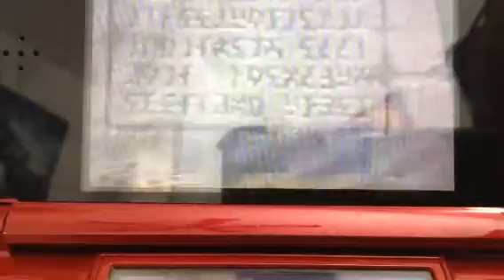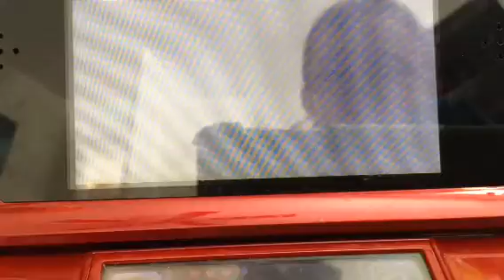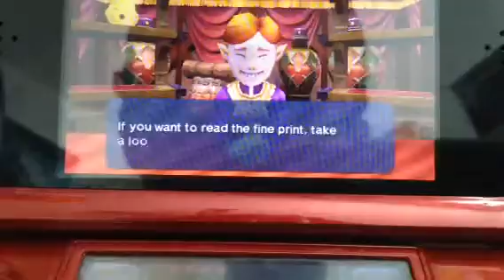Skywalker101: legend of Zelda orcarina of time part 10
Let's help people and ourselves